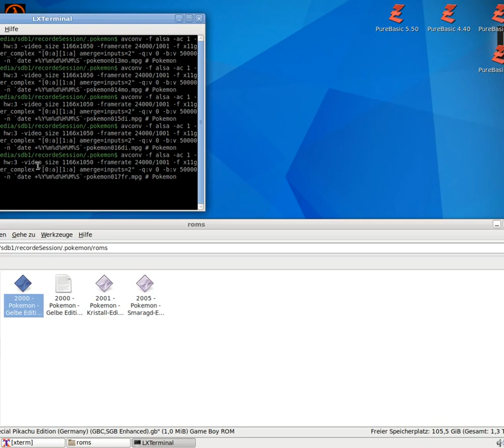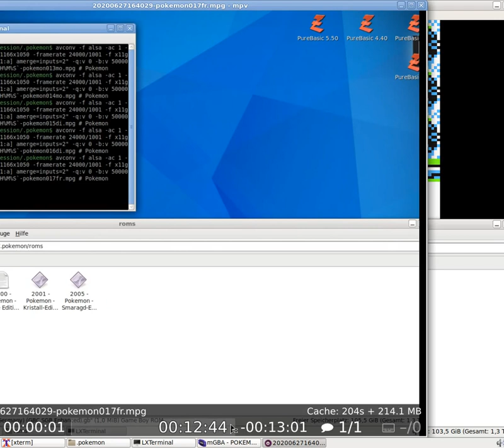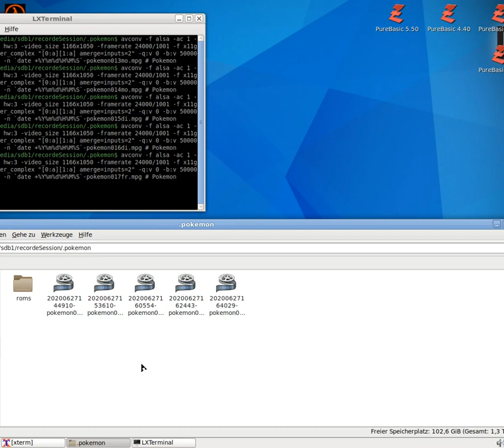Let´s Play Pokémon - Gelbe Edition - Special Pikachu Edition #017